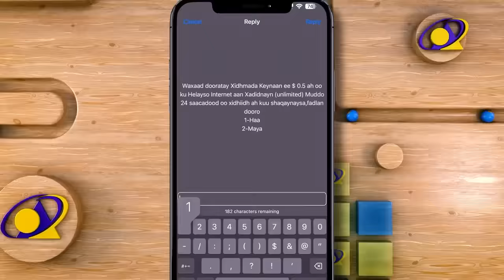War cusub, Xeebta Lughaye ayaa nala siiyey ayey yirahdeen